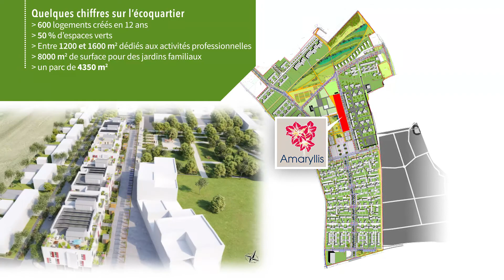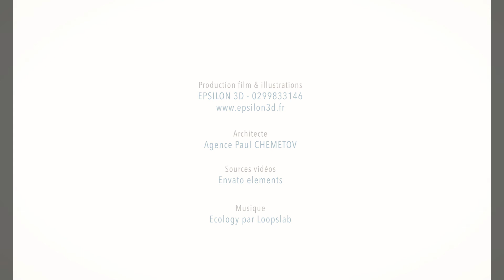Amaryllis à Chambray-les-Tours (37) - Valloire Habitat